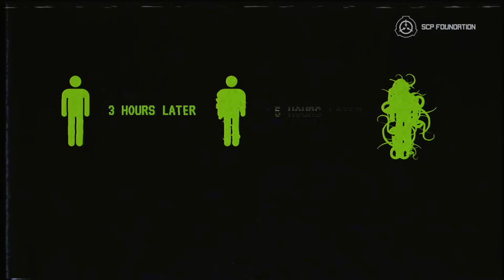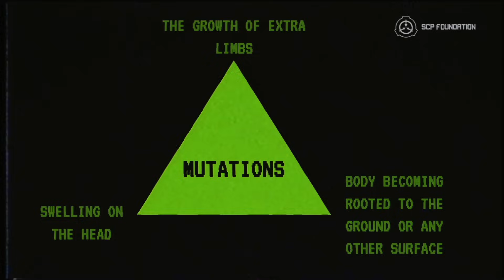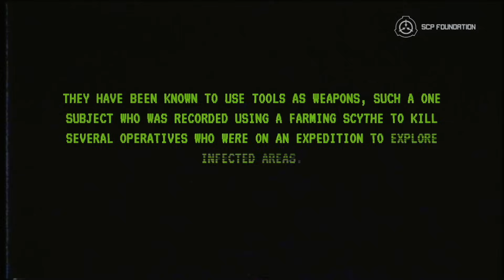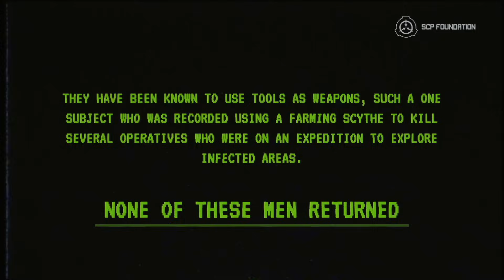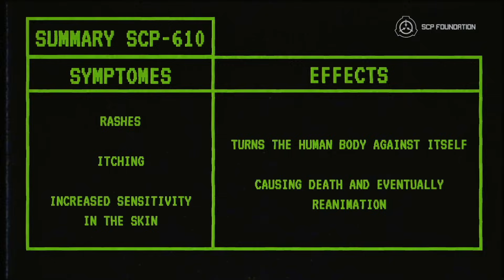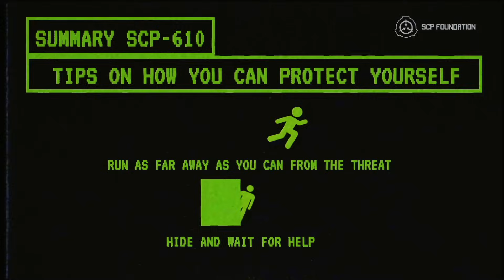EAS Scenario - Alert Containment Breach SCP-610 The Flesh That Hates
Emergency Alert System (EAS) scenario about SCP-610 escaping the SCP Foundation's top-secret facility. Please listen carefully and follow all the commands. The Flesh That Hates is a highly contagious skin disease that initially manifests like an ordinary allergic reaction, with symptoms including increased sensitivity, itching and rashes.

Special thanks to Lady Lilium for helping me with the script of this project!

This is pure fiction just like in a horror movie. Do not follow any advice from the announcement.